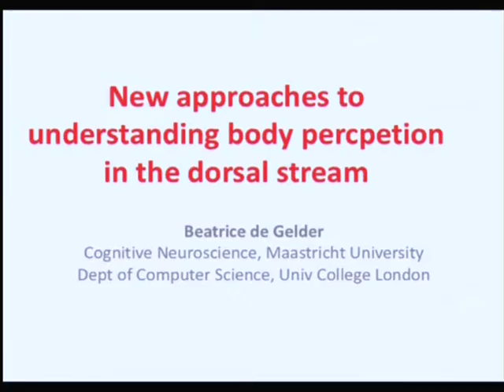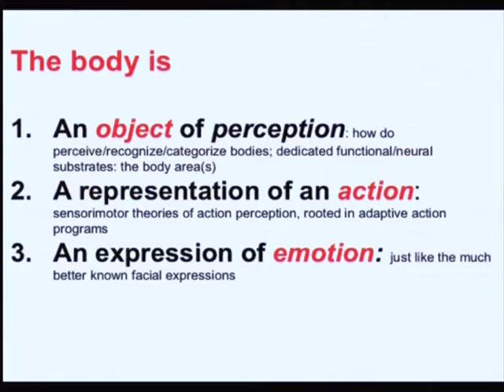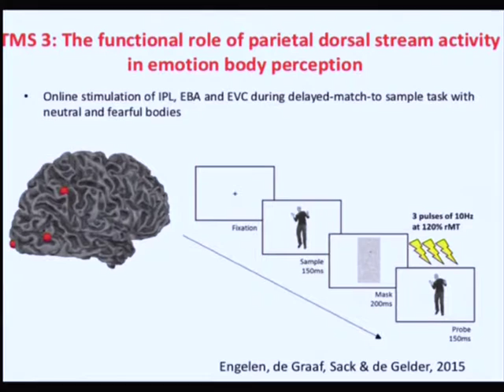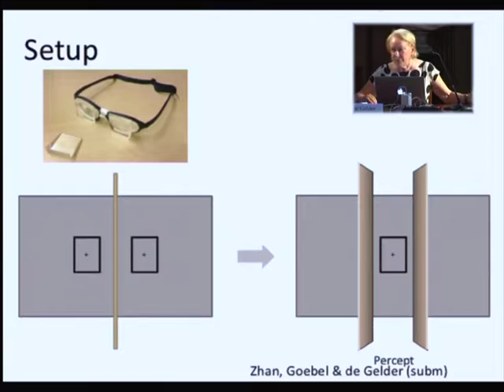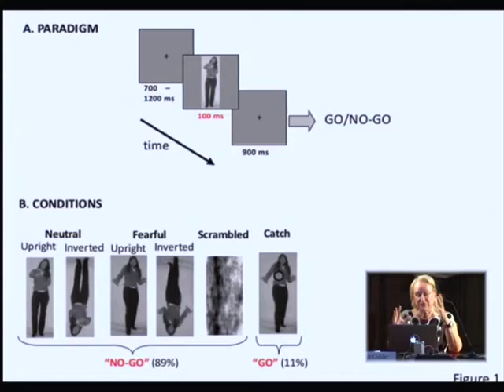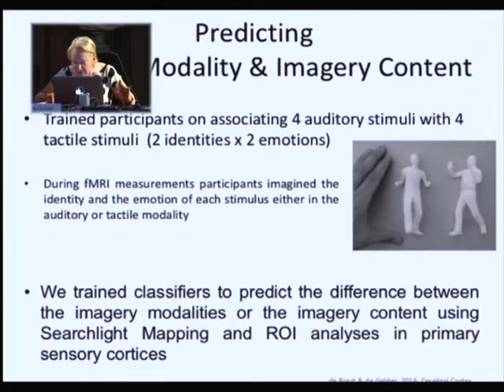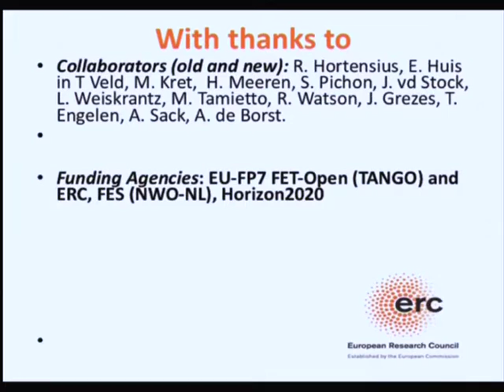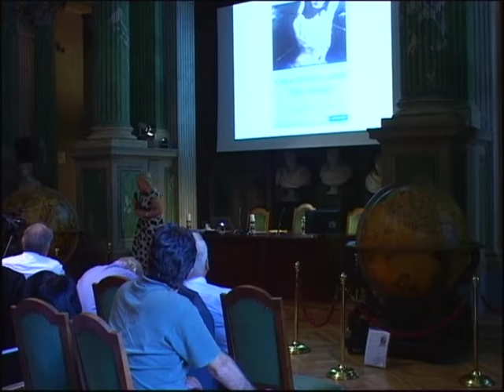Beatrice de Gelder, Blindvision in the Intact Brain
Il 30 giugno 2016 l'Accademia delle Scienze ha organizzato un convegno internazionale dedicato a Larry Weiskrantz intitolato Neural Roots of Awareness, Emotion and Action in Man and Animals. Beatrice de Gelder ha tenuto un intervento dal titolo Blindvision in the Intact Brain.